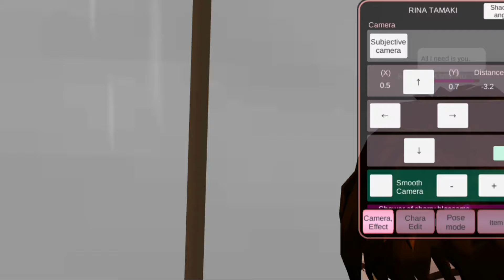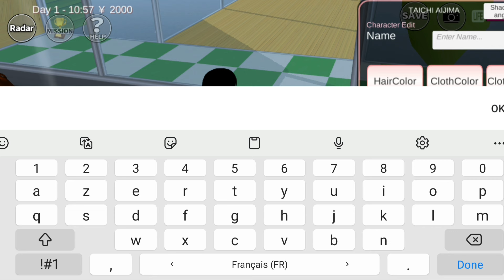أصبحت أُم ليوم كامل بلعبة ساكورا سْكولْ😱 Sakura School Simulator👩‍👧‍👦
اضافة حجاب بساكورا سكول
اضافة سيارة بساكورا سكول
ساكورا سكول سيميلاتور Sakura School Simulator
أسرار ساكورا
إسراء جيمر
ساكورا سكول سيميليتر
إسراء قيمر
israe gamer
sakura school simulator
sakura
sakura school